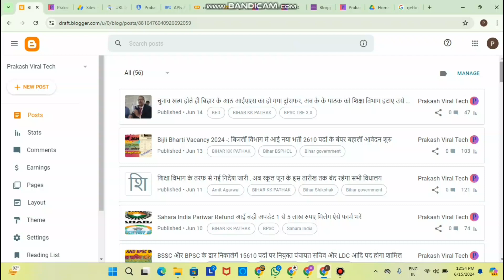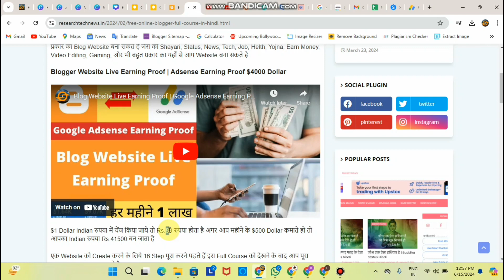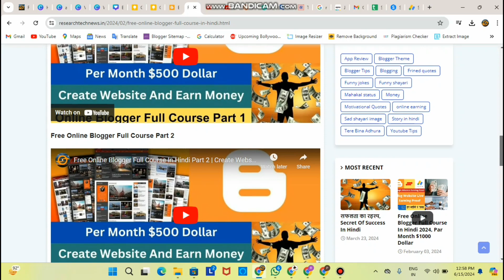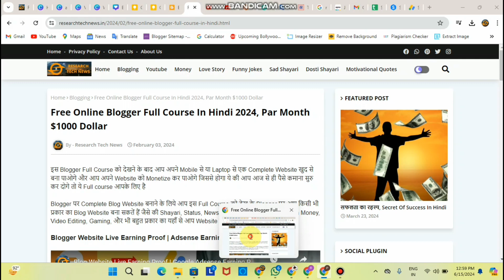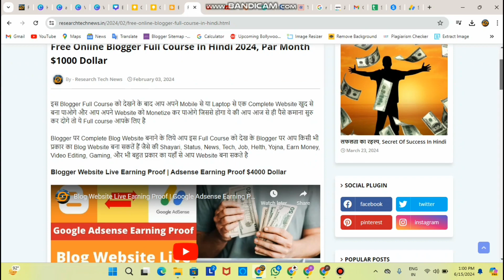Blogger Adsense का Getting Ready कब तक हटेगा | Fast Adsense Approval For Blog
Free Online Blogger Full Course, Par Month $1000 Dollar